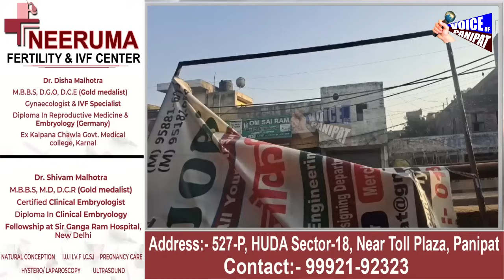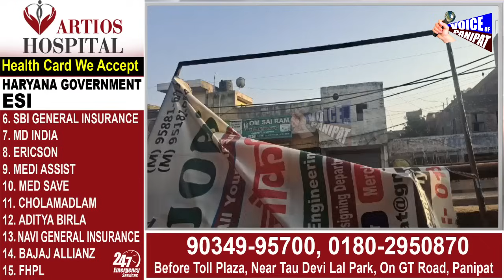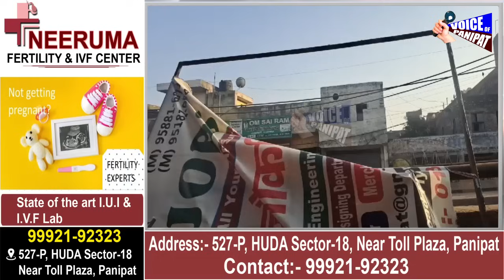बड़ी खबर, 3 दोस्त करते है बैंक मे काम, साथ मिलकर शुरू करने जा रहे थे नया काम, घटना ऐसी हुई कि---